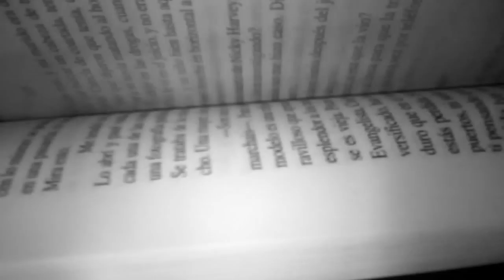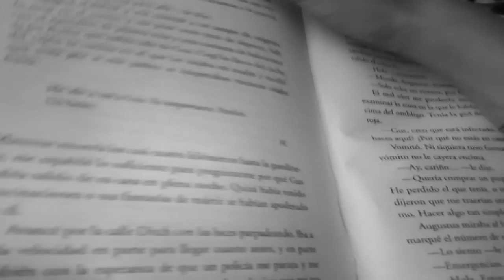Mis intentos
Un poco de todo , todo de nada .
CANCIÓN : Robin Schulz - Sun Goes Down